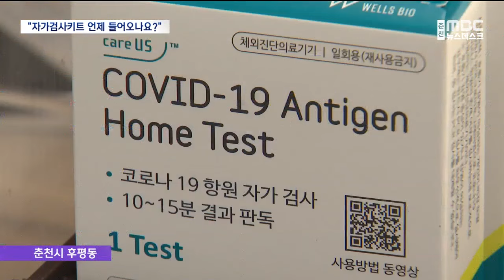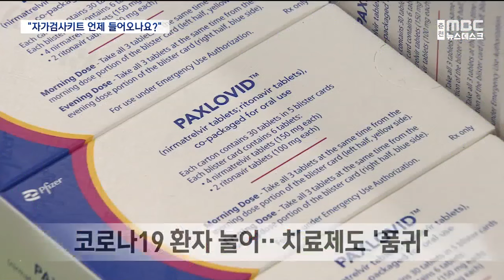코로나19 재유행..자가 검사 키트와 치료제 '품귀'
한동안 잠잠했던 코로나19가

다시 유행하면서

자가 검사 키트는 물론, 치료제까지

품귀 현상을 보이고 있습니다.

 광복절 징검다리 연휴에다

본격적인 개학 시기가 겹치면서,

코로나19 환자가 더 늘까 걱정입니다.

이송미 기자가 보도합니다.

◀ 리포트 ▶

 춘천의 한 약국.

 최근 코로나19 환자가 늘면서

급하게 자가 검사 키트를 들여왔습니다.

 하지만 대량 주문은 어려운 상황입니다.

◀ INT ▶ 남궁정연 / 약사

"불안심리 같은 것 때문에 (수요가) 확

급증해서 떨어졌죠, 재고들이.

지금 있는 회사들이 생산을 많이 하게 되면

곧 풀릴 것 같은데.."

 자가 검사 키트 공급량이

수요를 따라가지 못하면서

가격도 치솟았습니다.

 지난해만 해도 3~4천 원 대였는데

이달 들어선 8천 원까지,

두 배로 올랐습니다.

◀ SYNC ▶ 약국 관계자

"물건도 없으면서 들어올 때도

가격이 비싸게 들어오는 거죠."

 치료제도 부족하긴 마찬가지입니다.

 현재 춘천지역 약국 대부분은

치료제 중 하나인 팍스로비드 재고가 없습니다.

 강원도가 8개 병원의

코로나19 환자를 조사했더니,

지난달 초까지만 해도

한 명도 없었던 코로나19 신규 환자는

한 달 만에 35명까지 늘었습니다.

 코로나19 치료제 사용량도

6월까지는 평균 20건이었지만,

이달 중순에는 350건으로

16배 이상 늘었습니다.

◀ INT ▶ 이진희 / 춘천시보건소 감염병관리팀장

"매주 요청은 하고 있지만 요청하는 수량대로 반영되지는 않아서 (요청 수량의) 10% 미만으로 공급되고 있는 실정입니다."

 질병관리청은 코로나19 대책반을 확대하고,

이달 중에 치료제를 추가로

공급하겠다고 밝혔습니다.

 경증 환자는 해열제와 같은

감기약으로 대체할 수 있다고 설명했습니다.

 하지만 막바지 휴가철에

개학 시기가 맞물리면서

코로나19 환자가 더 늘 것으로 예상돼,

물량 확보가 시급해지고 있습니다.

MBC뉴스 이송미입니다.